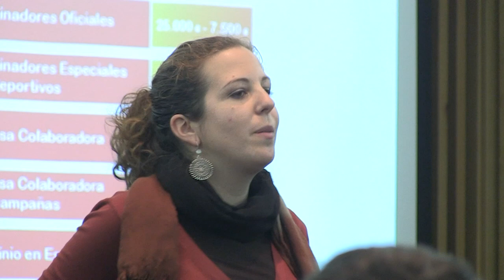Talleres profesionales Andalucía Tu Cultura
Te contamos todo sobre nuestros talleres profesionales, que se celebran por toda Andalucía.